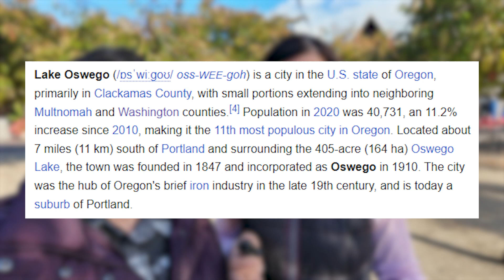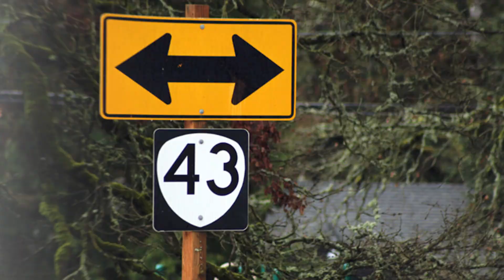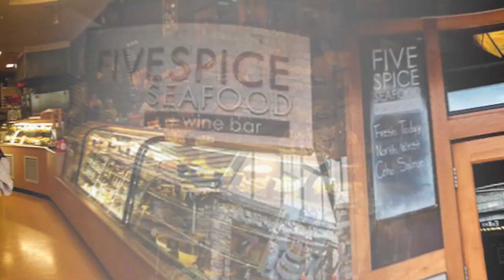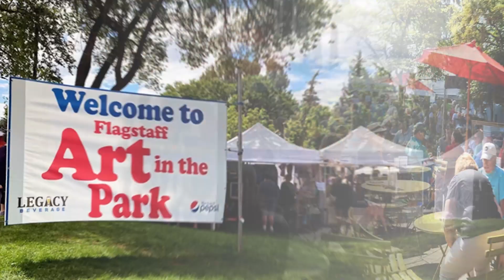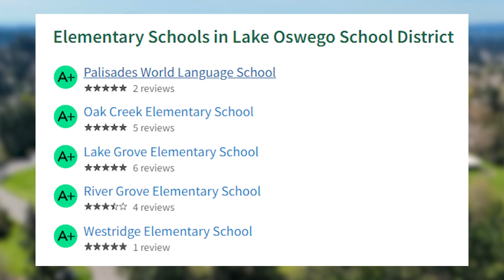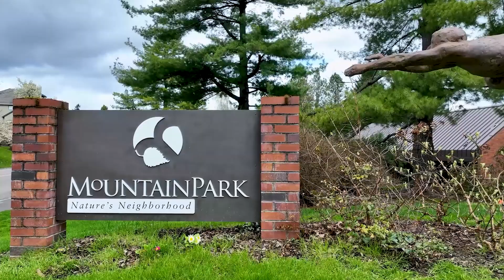Discover LAKE OSWEGO OREGON: Why It's Portland Oregon's Hidden Gem! | Living In Lake Oswego OR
Are you thinking about moving to Lake Oswego Oregon? Come discover Lake Oswego Oregon and see why it's Portland Oregon's hidden gem! In this video, we will take you on a tour of what living in Lake Oswego OR is all about. Once a bustling steel hub, Lake Oswego Oregon has transformed into a beautiful residential area known for its great schools and walkability. You'll fall in love with the stunning natural settings and diverse neighborhoods like First Addition and Lake Grove. Real estate here is hot, with the average home price around $1.5 million and limited new construction due to land scarcity. But don't worry—lake easements provide some residents with lake access, even if they don't live on the waterfront.
Lake Oswego Oregon boasts small-town charm with high-end restaurants and art-filled public spaces, offering a lifestyle that's hard to beat. Whether you're looking to enjoy a stroll through the scenic parks or explore the local dining scene, Lake Oswego Oregon has something for everyone.
I’d love to help you make a smooth move to Lake Oswego Oregon!
00:00 - Intro to Discover Lake Oswego Oregon: Why It's Portland Oregon's Hidden Gem!
01:12 - Overview of Lake Oswego Oregon
03:56 - Discover the Location of Lake Oswego Oregon
06:21 - Exploring Downtown Lake Oswego Oregon
10:50 - Schools in Lake Oswego Oregon
12:52 - Demographics of Lake Oswego Oregon
17:33 - Understanding Lake Easements in Lake Oswego Oregon
20:27 - Tour of House No. 1 in Lake Oswego Oregon
21:18 - Tour of House No. 2 in Lake Oswego Oregon
22:23 - Tour of House No. 3 in Lake Oswego Oregon
23:33 - Tour of House No. 4 in Lake Oswego Oregon
24:38 - Wrap Up to Discover Lake Oswego Oregon: Why It's Portland Oregon's Hidden Gem!
🤔Thinking of Moving to Portland Oregon?